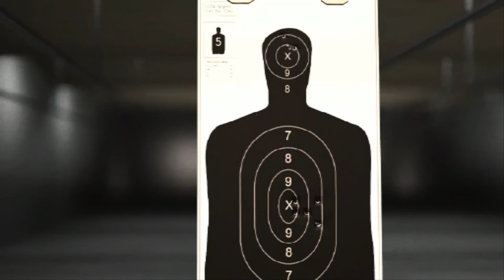Driver: Parallel Lines for PC Video Review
Gaming Pastime reviews Driver: Parallel Lines for PC.

Developed by Reflections Interactive and published by Ubisoft, Driver: Parallel Lines was released for PC in June, 2007. Driver: Parallel Lines may not be the best game in the genre but it's competent, enjoyable and a step in the right direction.